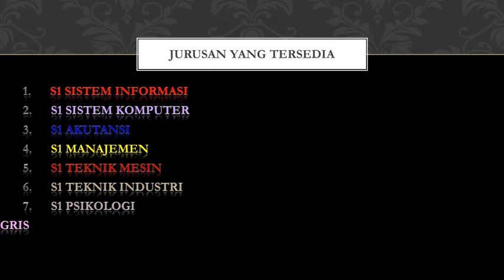MOTION GRAPHIC JURUSAN ILMU KOMUNIKASI UNIVERSITAS GUNADARMA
Siti Nurhaliza (16818773)
2MA16